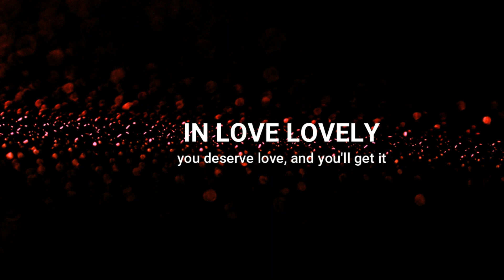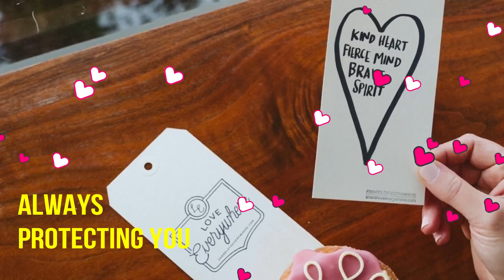9 Things Men Do That Make Each and Every Woman Melt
9 Things Men Do That Make Each and Every Woman Melt

More from Health Line:
1. .
2. .
3. .

9 Things Men Do That Make Each and Every Woman Melt
By in Love Lovely